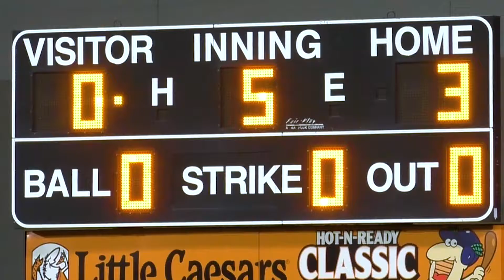Prosper vs Lewisville 2-21 2017